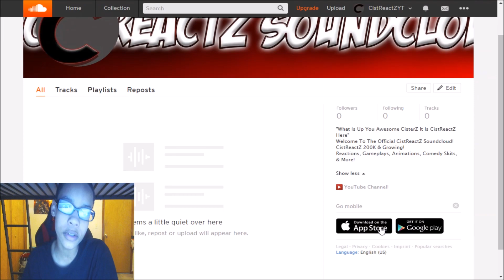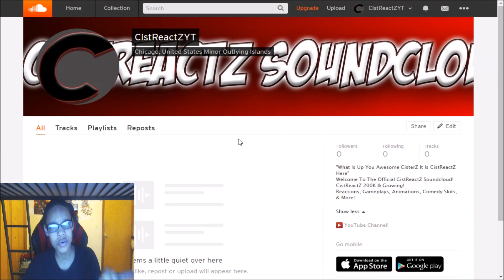CistReactZ On SoundCloud!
CistReactZ On SoundCloud! - TODAY I LET YOU GUYS KNOW THAT I AM FINALLY ON SOUNDCLOUD, MORE MUSIC TO COME SOON :D
SLAP THAT LIKE BUTTON 10 TIMES FOR MORE EXCITING UPDATEZ!
MUSIC ARTISTS SOCIAL MEDIA N/A
Google+ - CistReactZ
Vine - XDyingCistX
Question Of The Video - WHO IS HYPED FOR MORE MUSIC UPDATEZ?